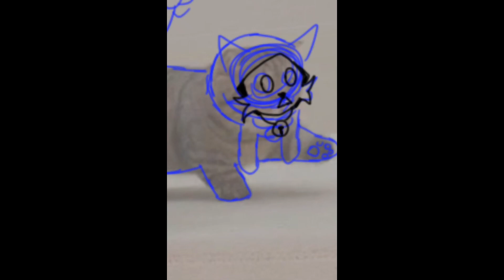Cat J4ckl: The first time lapse art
Something I made as requested by my followers on Twitter!
Come follow me please!